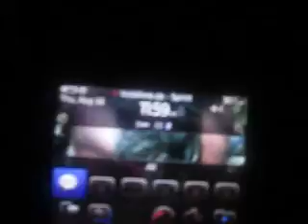COUNTDOWN TO TWERV